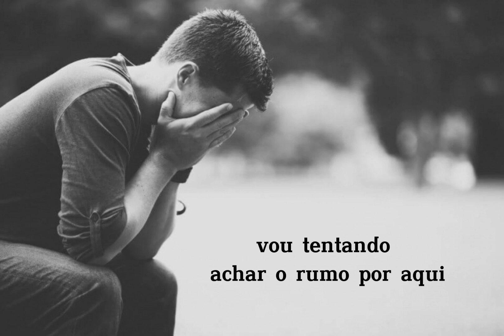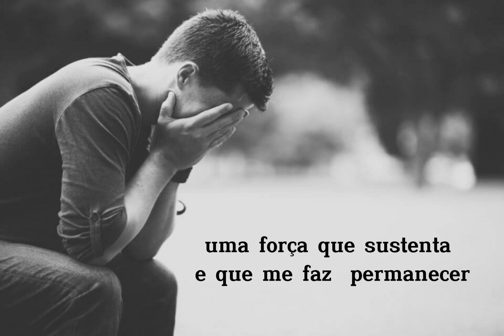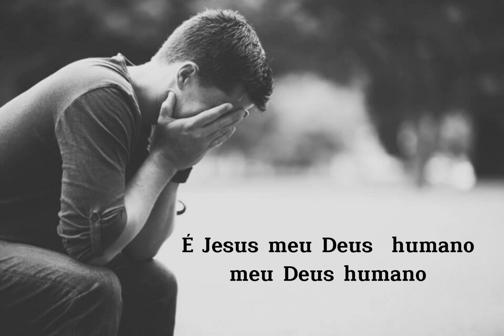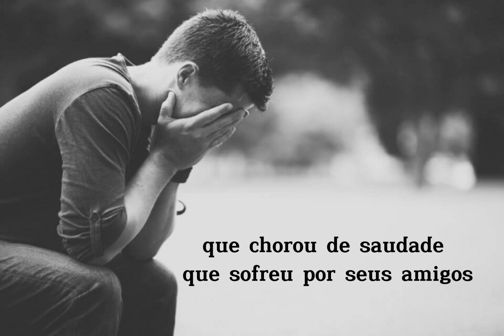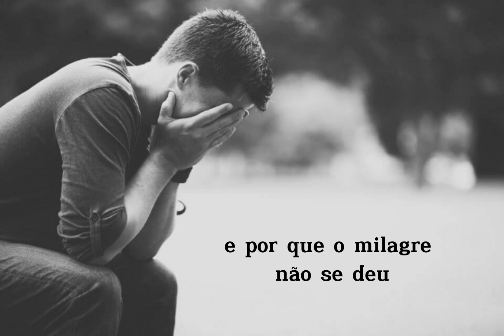Jesus meu Deus humano Henrique Santos (cover)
cover Henrique Santos